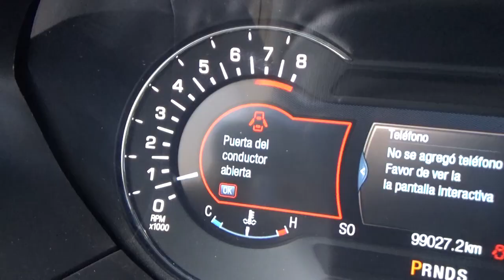Lincoln / MKZ /2016- - GR603927